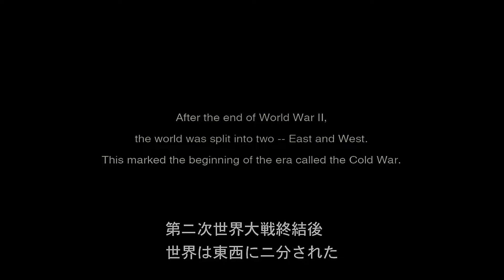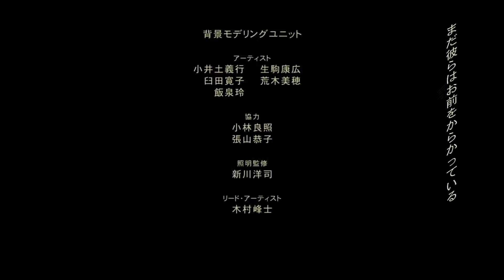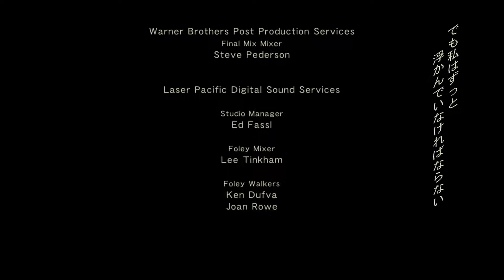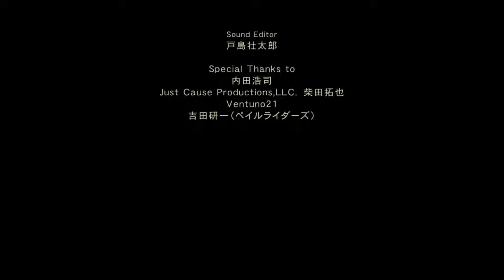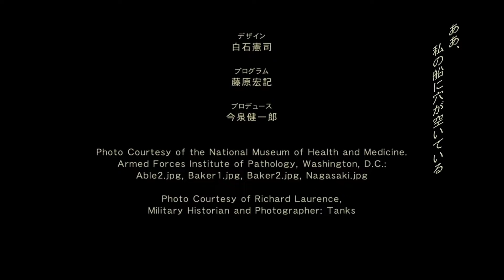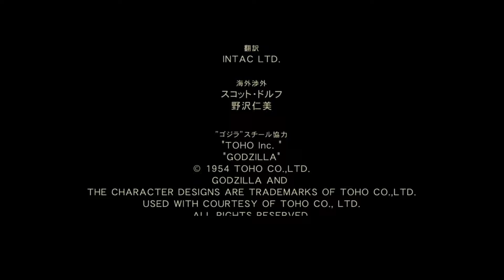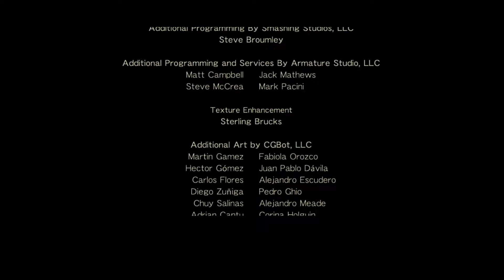World First Tuxedo Foxhound Metal Gear Solid 3 Speedrun on European Extreme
This probably took about 500 attempts.

A single segment speedrun on the highest difficulty using tuxedo in every room.  Achieved on 25/01/21.